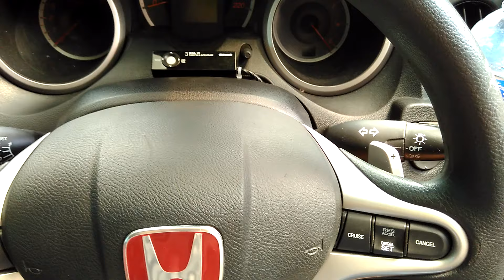Pivot 3Drive Alpha with OEM Honda steering button